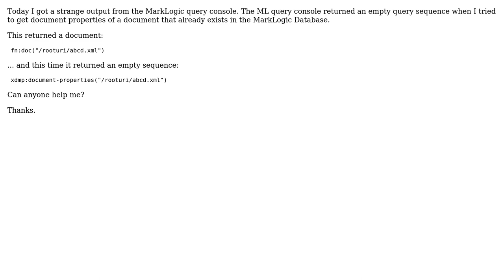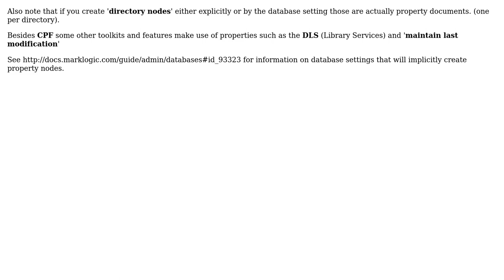Does every document loaded in Marklogic have document properties? (2 Solutions!!)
Does every document loaded in Marklogic have document properties?

With thanks & praise to God, and with thanks to the many people who have made this project possible! | Content (except music & images) licensed under CC BY-SA | Music | Images & others | With thanks to user Wayne Feick user Gowtham user DALDEI and the Stack Exchange Network Trademarks are property of their respective owners. You are responsible for your own actions.